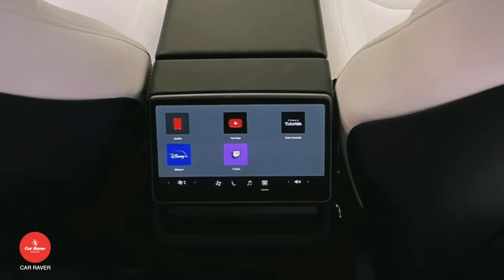เปิดตัวแล้ว !! Tesla model 3 รุ่นปรับโฉมใหม่ หล่อขึ้นเยอะ เปิดตัวในไทยปลายปีนี้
Source :